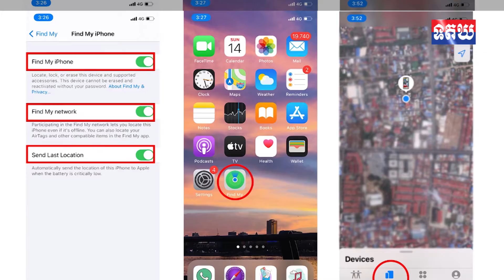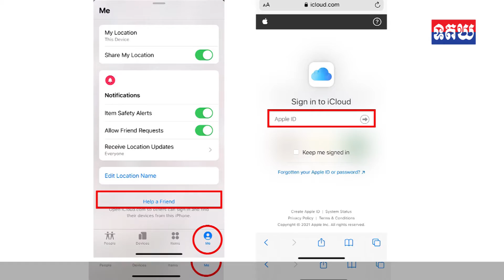អ្នកប្រើ iPhone បើកមុខងារមួយនេះទោះបាត់ដល់តំបន់ណាក៏រកឃើញដែរ